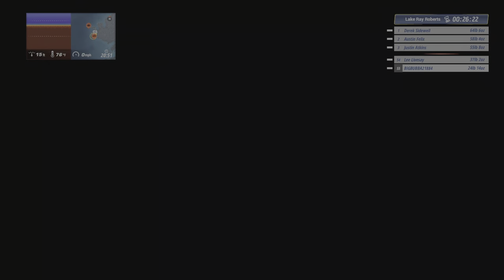Bassmaster Classic Lake Ray Roberts Day 2 The epic comeback Tourney, Bassmaster Fishing 2022 PS5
Watch this epic 3 day come back during the bassmaster classic on Lake Ray Roberts on Bassmaster fishing 2022